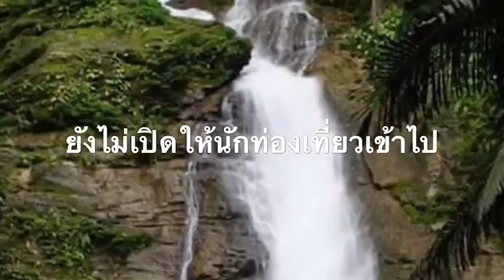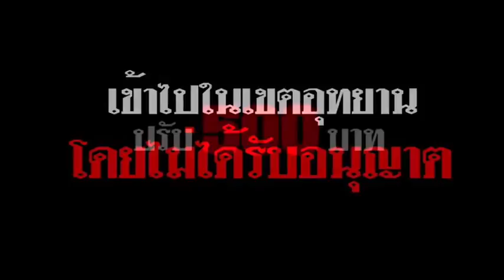ช่วยระทึกนักท่องเที่ยวตกเขา! สุดท้ายถูกปรับคนละ500บาท ฐาน ลักลอบเข้าเขตหวงห้าม